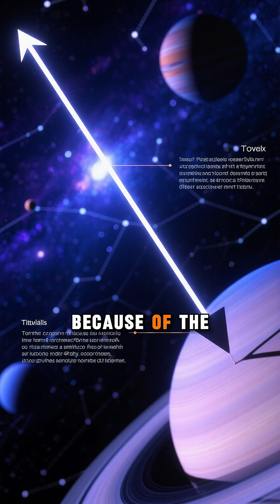Why Uranus Only Has Two Seasons!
Explore the **uranus planet** and the **uranus rotation**, understanding why **uranus is a planet**. This **solar system** video explains the **facts about uranus**, showcasing its unique characteristics.

AI Disclosure: To bring these complex and often un-filmable subjects to life, this channel uses AI tools to generate visuals, animations, and other production elements. Our goal is to create transformative, original stories driven by human research, scripting, and creative direction.